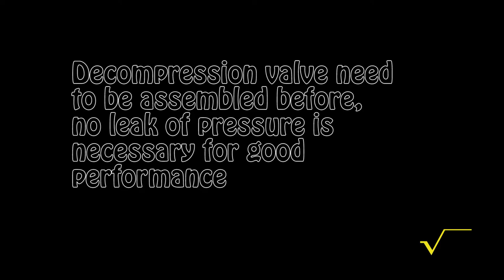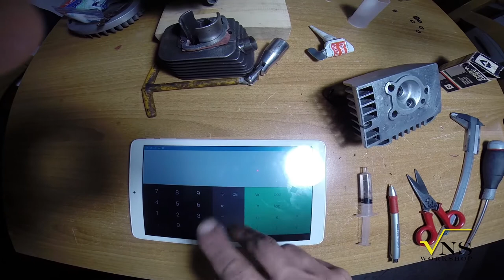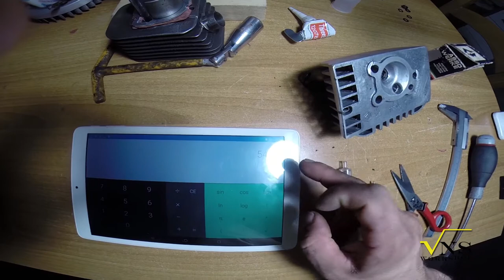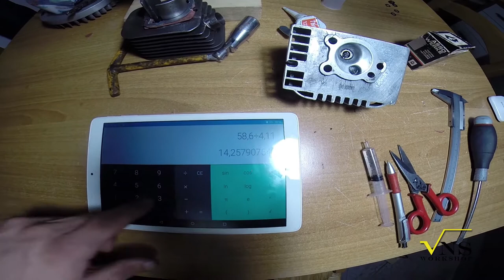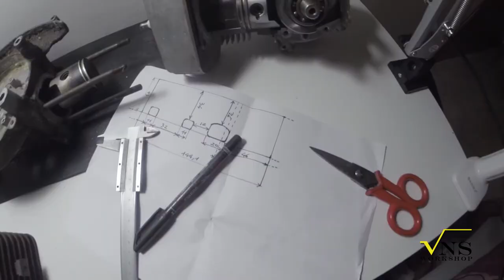Ciao Moped series E6 Squish clearance and compression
In this series i will talk about tuning and exsploring  small 2 stroke engine.
I will reassemble my old Ciao and i will look close at the design of every component and how to improve performance without buy exspensive kits making something interesting.
I hope you will learn something and write comment partecipating.
Is just the start, will be always more and more inside the fascinating world of 2 stroke engine.
Hope to built soon a dyno and making deep exsperience in 2 stroke world.

Jan thiel says

TRY AND SEE WAS ALWAYS USED ,  AND NO SIMULATION